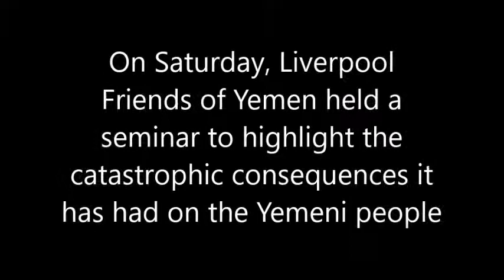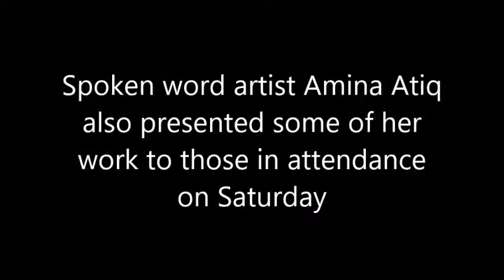‘Absolutely vital’ to have urgent ceasefire in Yemen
Thousands of people have been killed since the war in Yemen started three years ago.

Liverpool Friends of Yemen held a seminar to highlight the catastrophic consequences the war has had on the people of Yemen.

MP Stephen Twigg, chair of the international development select committee, chaired the seminar.

He called for an urgent ceasefire and highlighted the 'strong commitment' from people in Liverpool in trying to achieve 'a lasting peace'.

Spoken word artist Amina Atiq also presented some of her work to those in attendance.

This interview was for my blogging site Home Away From Homeland.

Let me know what you thought of the video in the comments section.